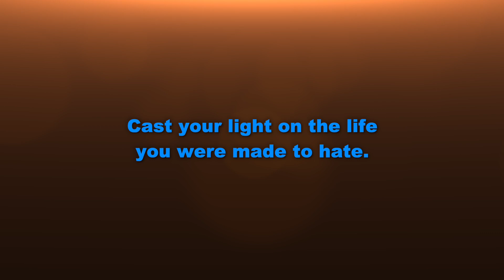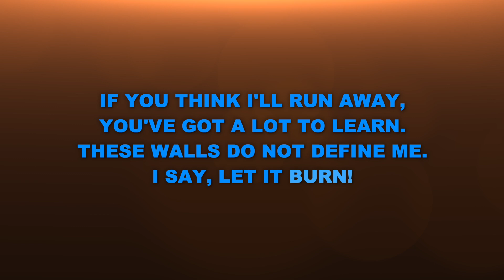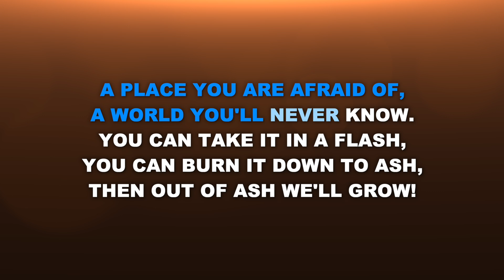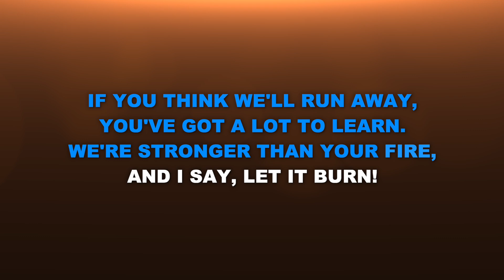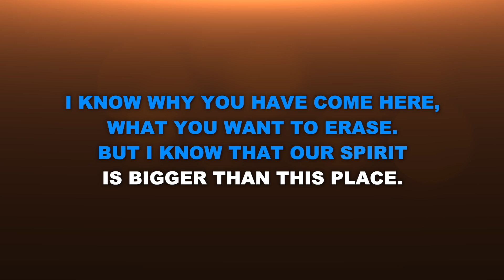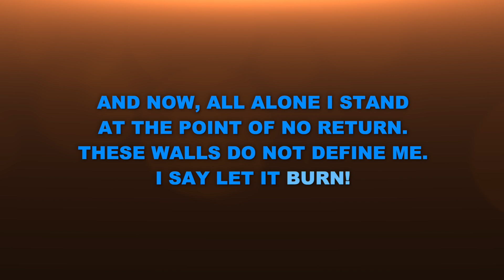"Let It Burn" from Paradise Square - Karaoke Track with Lyrics on Screen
This is a karaoke track for "Let It Burn" from PARADISE SQUARE. It features piano accompaniment and rolls the lyrics on the screen so that you can enjoy singing along!

Starting Key: F# Major

PARADISE SQUARE
Lyrics by Masi Asare and Nathan Tysen

"Let It Burn" originally performed on Broadway by Joaquina Kalukango